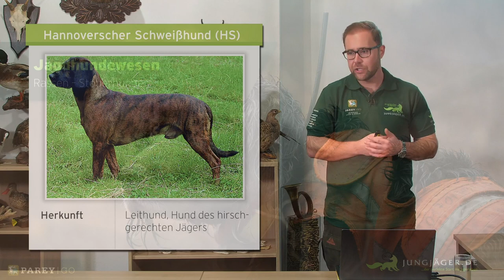Der Jäger und sein Hund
Der Jäger und sein Hund -  in diesem E-Learning Modul bereiten wir Dich sicher auf das Thema Jagdhunde vor.
Unseren Experten zeigen euch worauf es ankommt, wann immer und wo immer Du willst - leichter kannst Du nicht lernen.
Gleich anmelden auf jungjäger.de